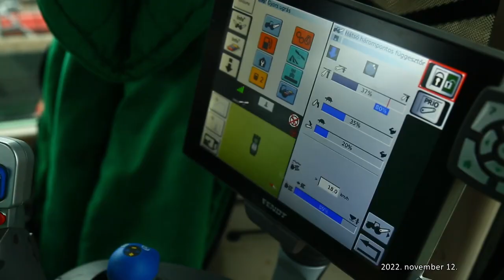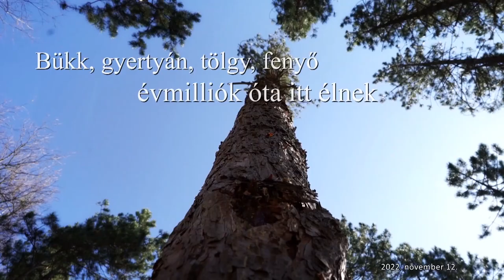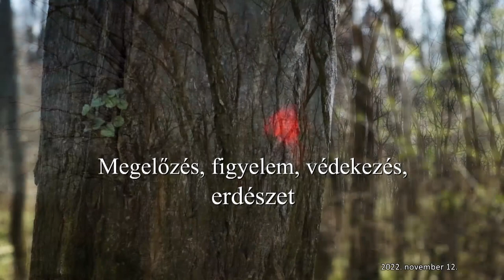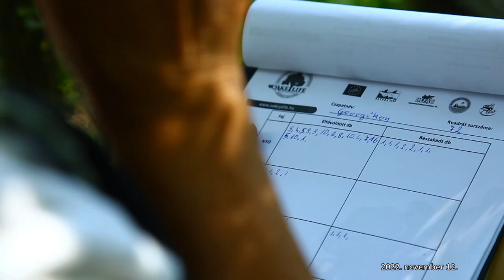M5 TV – Erdei utakon – Reviczky Gáborral – 2022/46. adás – 2022.11.12.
A Peszéri erdő megmentése
Bemutatjuk a Peszéri-erdőt és történetét
Adásunkban egy kivételes, a Bács-Kiskun megye északi határán, Kunpeszér település mellett fekvő, Peszéri-erdővel ismerkedünk meg. Itt még megtalálhatók a fajgazdag, homoki erdős-sztyepp élőhelyek napjainkra fennmaradt képviselői. Egy közös összefogásnak köszönhetően a KEFAG Kiskunsági Erdészeti és Faipari Zrt., a Kiskunsági Nemzeti Park Igazgatóság, valamint a Magyar Madártani és Természetvédelmi Egyesület, egy LIFE pályázat keretein belül nem kisebb célt tűztek ki maguk elé, minthogy egy teljes Natura 2000-es területen fenntartható pályára állítják az erdőgazdálkodást.